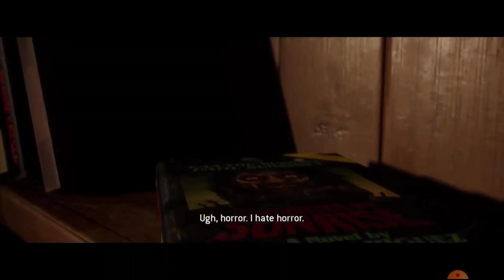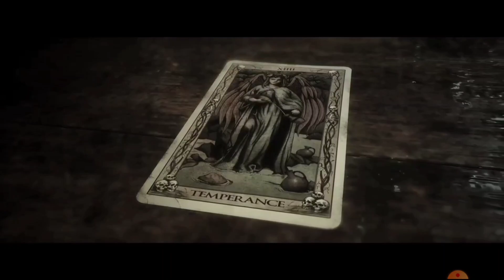The Quarry #02 ( X-Cloud )